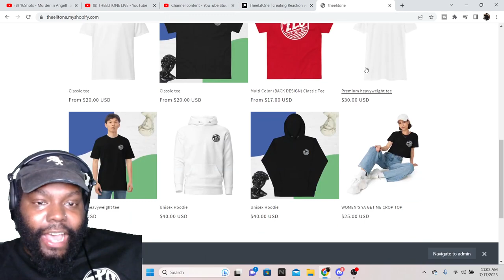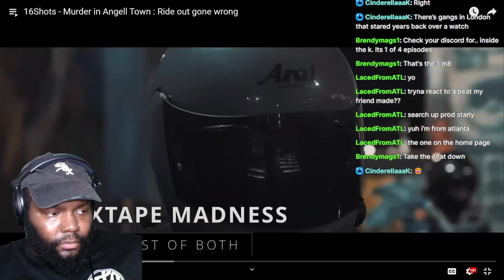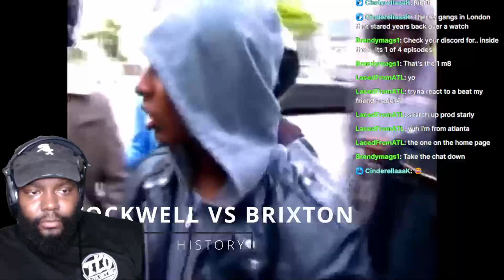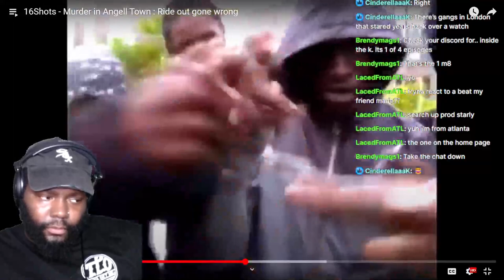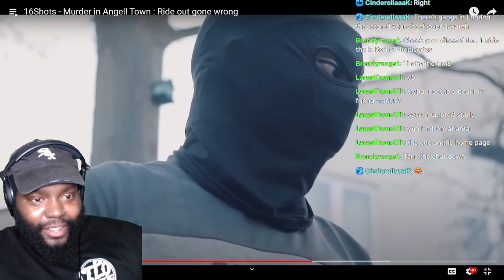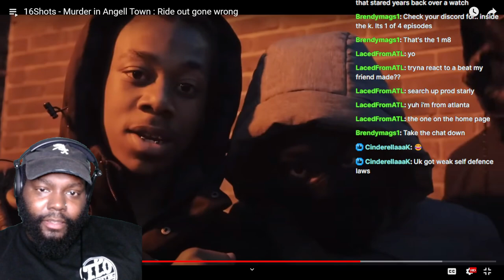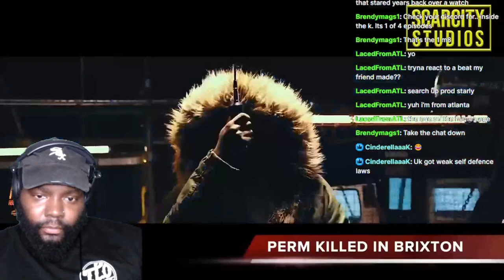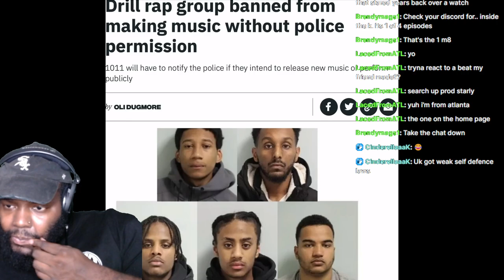CHICAGO DUDES REACTION TO 16Shots - Murder in Angell Town : Ride out gone wrong